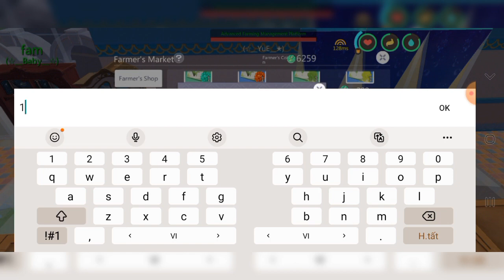Utopia Origin: Trồng Cây Ghế Sứa Lấy Thành Tựu Khung Chat/ Collect Dusky Mica Achievement